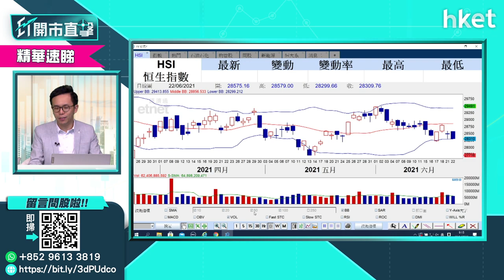【ET開市直擊】（精華）港股走勢係點 教你點睇恒指走勢（2021年6月23日）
港股窄幅橫行，盈立證券研究部總監陳偉聰（Jason）話你知點睇恒生指數走勢。